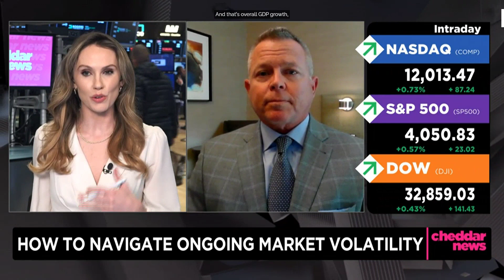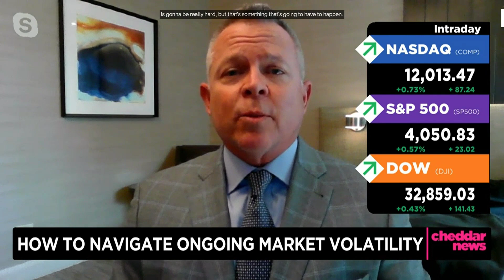Ed Siddell, Founder and CIO at EGSI Financial, joined Cheddar News to assess the markets.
Ed Siddell, Founder and Chief Investment Officer (CIO) at EGSI Financial, joined Cheddar News to assess the market in which the S&P 500 is riding a three-week high. Despite the positive trend, Siddell said there is still too much uncertainty in the market. "What we saw, the GDP came out [and] it's a little bit higher than what most people expected but still well below the original estimates," he said. "Consumer confidence is a little bit higher but I think that has more to do with making sure that their deposits were guaranteed."